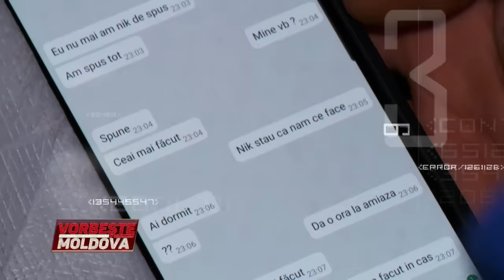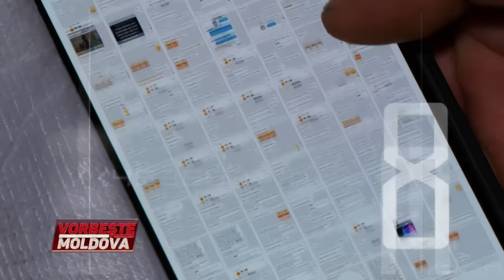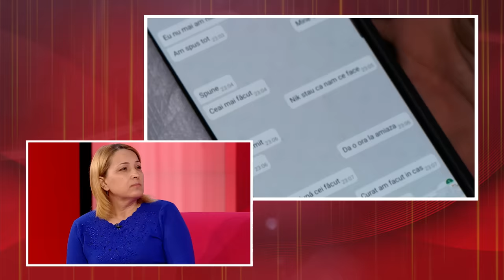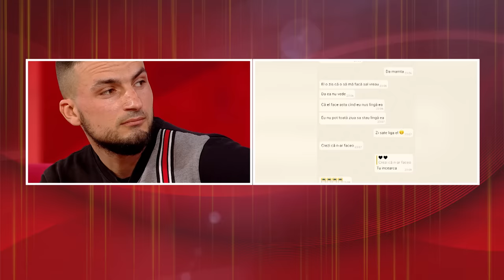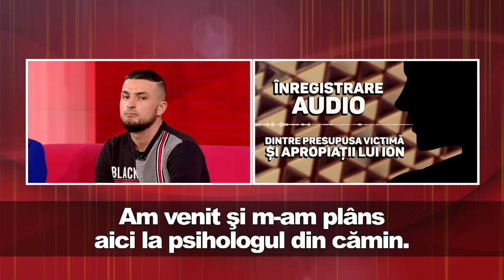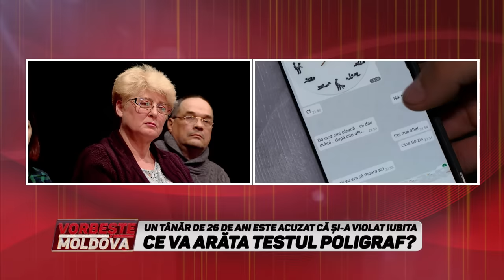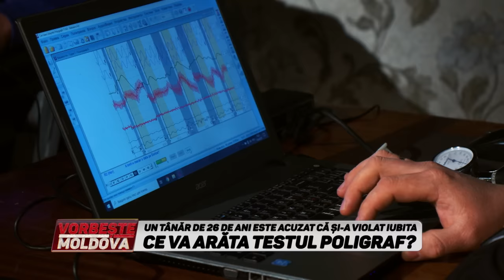VORBEŞTE MOLDOVA: CE VA ARĂTA TESTUL POLIGRAF?